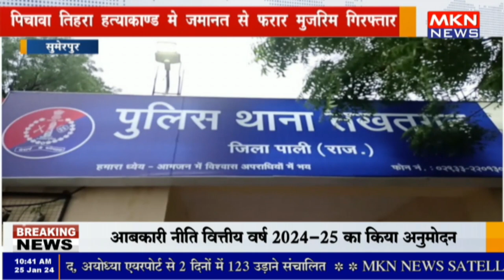सुमेरपुर - पिचावा तिहरा हत्याकाण्ड मे जमानत से फरार मुजरिम गिरफ्तार